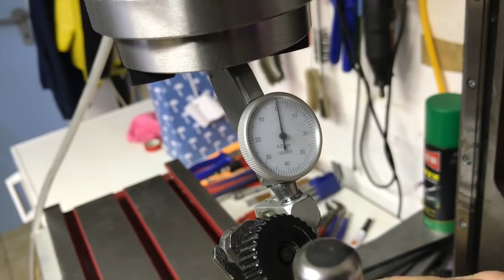CNC Umbau SK30 Spindel für Hobby Fräse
Heute zeige ich euch die Paulimot SK30 Spindel die ich für meinen CNC Umbau verwende. Auch die Original MK2 Spindel sowie eine HSK wird kurz gezeigt.